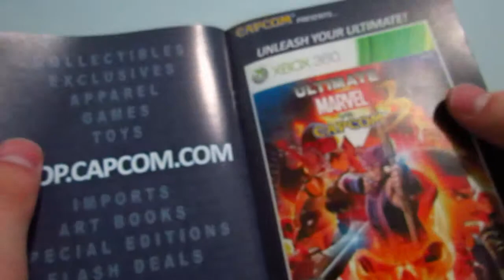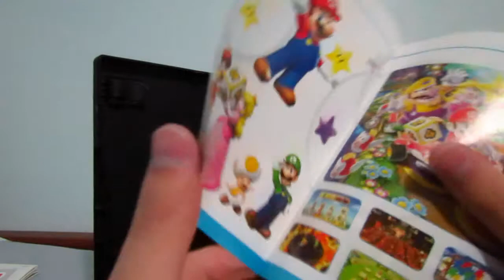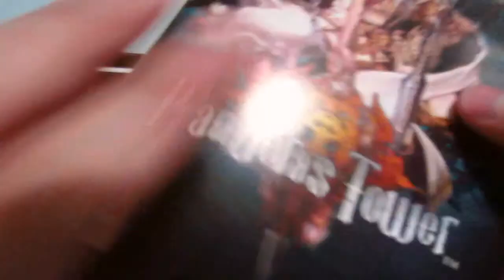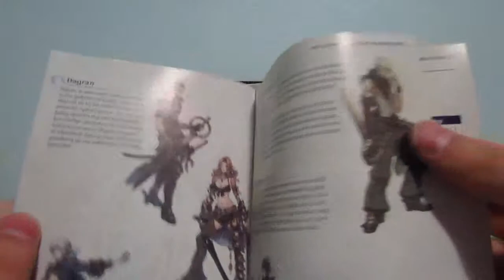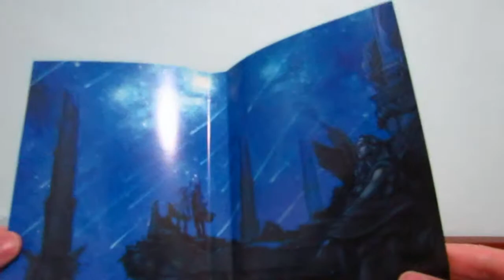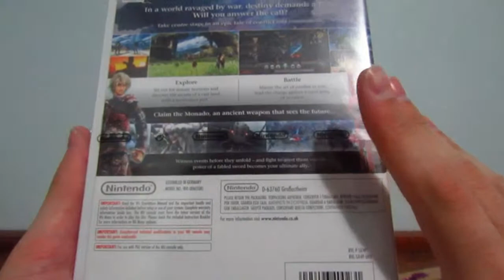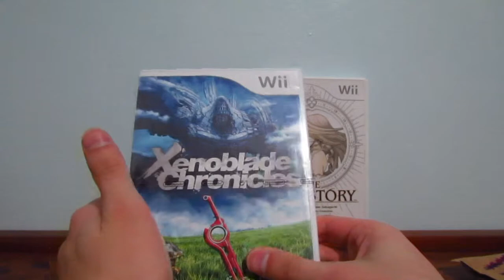Unboxing Operation Rainfall- Xenoblade,Last Story e Pandora's Tower